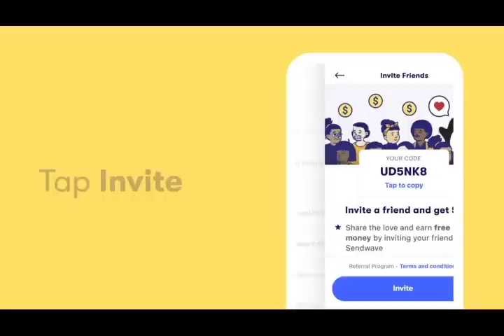Big Surprise... Guess What?! 😍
Get social🎁 🎉🎊☎︎

Tip me🏖🏟
Bitcoin: 1HjpQ9gvxdSuxKytF1cPf7TGqi5DuVpeMA
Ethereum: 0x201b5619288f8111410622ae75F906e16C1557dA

Recommend reading 📚📕📒📗